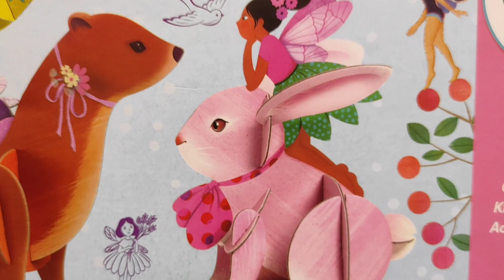Tündérkés doboz - Kreatív szett - Fairy Boksz - DJ09332 - Játékfarm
Izgalmas Djeco kreatív készlet tengernyi tevékenységgel.
A készletben a következő alkotási technikákat próbálhatod ki: Origami állat és tündérek, Kaparókártya kaparószerszámmal, Csillámkollázsok, Festék ecsettel és 8 színnel, 3D képek, Rajzolás és bélyegzők

A Djeco alkotókészlet mindent tartalmaz, amire szükséged lehet kreativitásod kibontakoztatásához. A sokféle tevékenységnek köszönhetően biztos, hogy mindenki megtalálja a hozzá legközelebb állót A készlet egy strapabíró dobozban érkezik,ami önmagában is meseszép.

Akár gyermeknek, akár felnőttnek keresel játékot, itt biztos megtalálod. Közel 20.000 termék közül válogathatsz a weben, és közülük a legnépszerűbbek a boltban is megtalálhatóak. Társasjátékok, kreatív játékok, fejlesztőjátékok, születésnapra, gyermeknapra, utazáshoz, nyaralásra, vagy csak úgy...itt biztos találsz kedvedre valót!